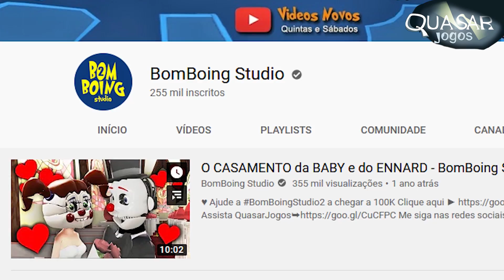Ships de Jogos: Romances Inventados Por Jogadores - Quasar Jogos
Jogadores adoram criar romances entre personagens de jogos. Veja neste vídeo os ships dos jogos fnaf e o romance secreto que existem em ff7remake.